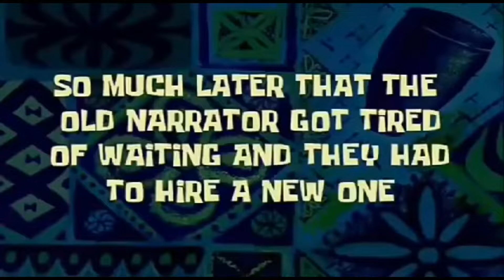FROM C5 TO AM BIKE ZONE PALUGAW | WITH MAMSHIE EDS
Click "Like" at abang abang  for more videoss!